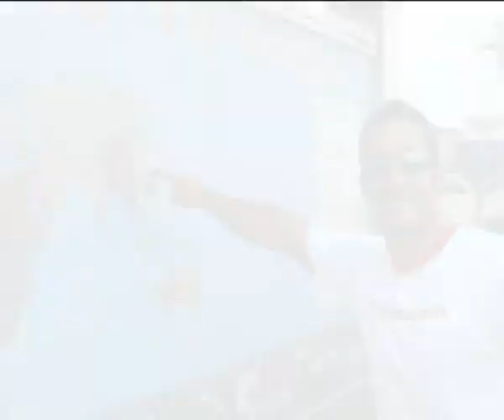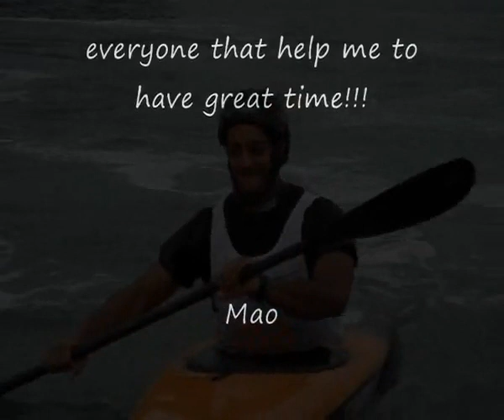DANIELE MOLMENTI at the Rizao course CHINA.flv